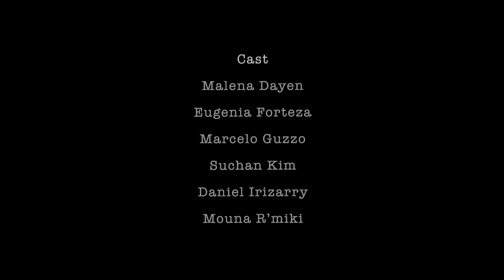Contramilonga a la funerala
Malena Dayen | Director
David Rosenmeyer | Conductor + Music Director
Troy Ogilvie | Choreographer
Sangmin Chae | Video + Projection Designer

Marcelo Guzzo | Payador
Malena Dayen | María
Suchan Kim | Eugenia Forteza | Daniel Irizarry | Mouna R'miki |